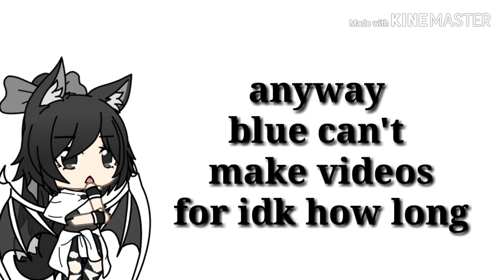Please watch it's important.